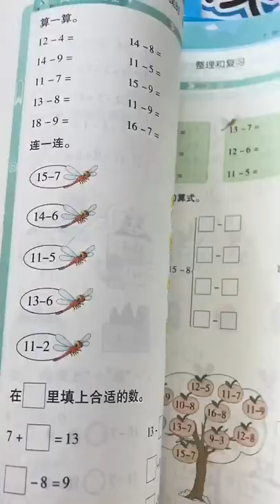How to caculate math fast 7